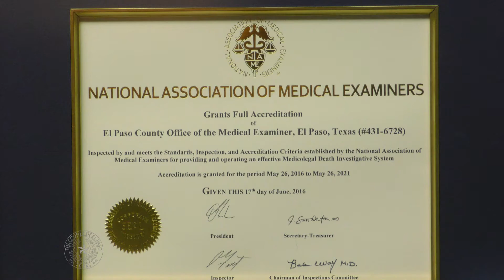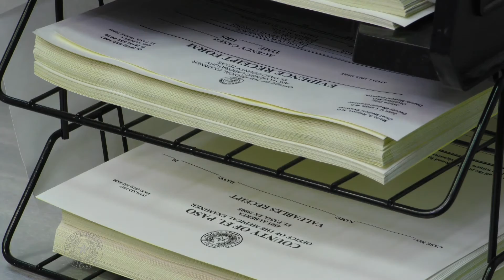El Paso County Office of the Medical Examiner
The office of the medical examiner. The office serves several roles for the residents of the county.  The office is located at 4505 Alberta Avenue in Central El Paso.